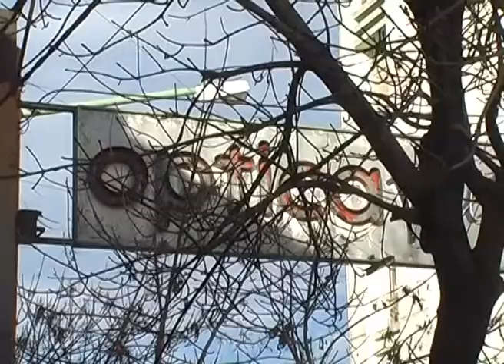CIPOLLETTI: CIERRE DE COMERCIOS DURANTE LAS FIESTAS